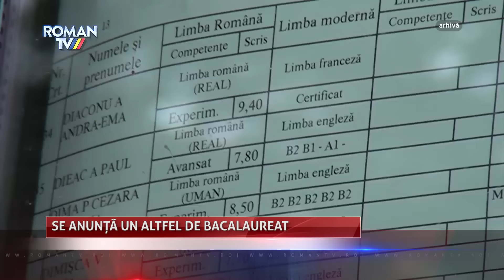Se anunță un altfel de Bacalaureat!